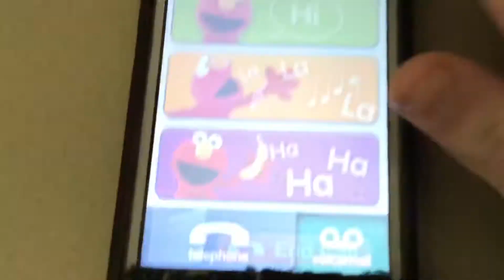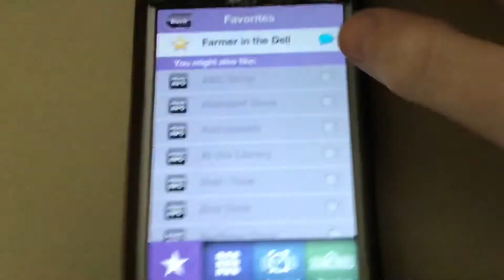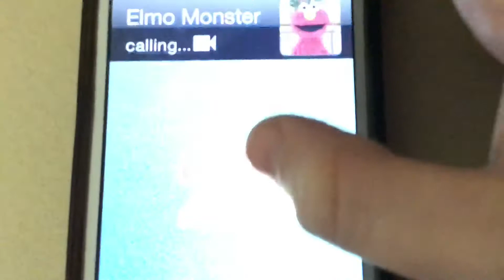Elmo calls app